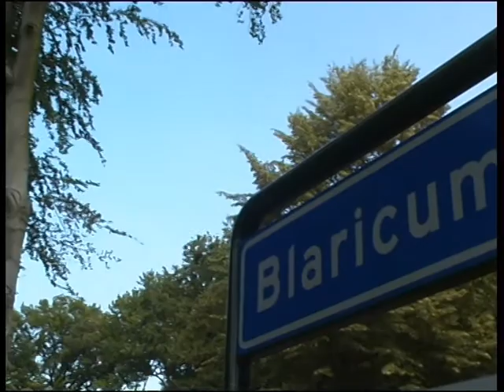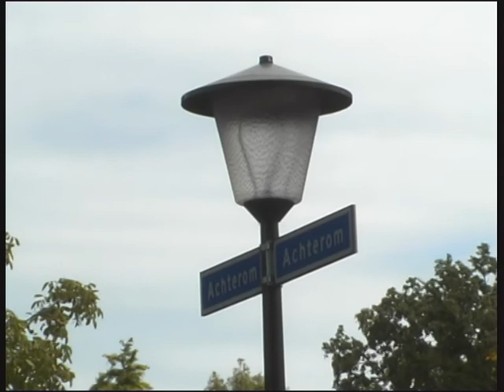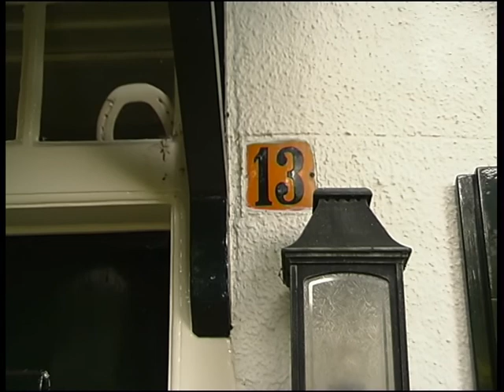Tao van Toonder: Blaricum 2004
Uit de Tao van Toonder, Blaricum 2004. Mijmeringen van Marten Toonder.